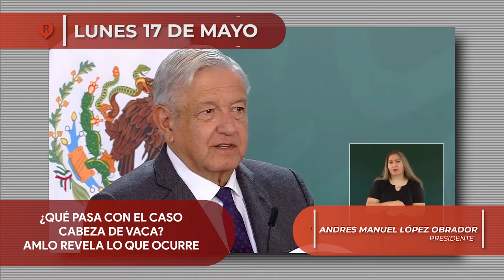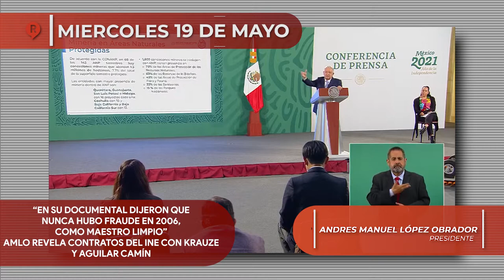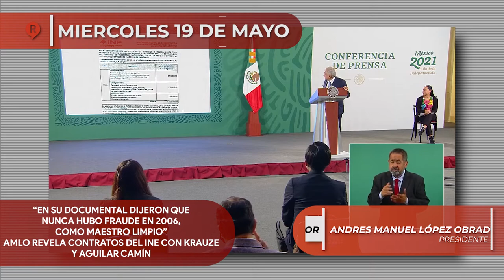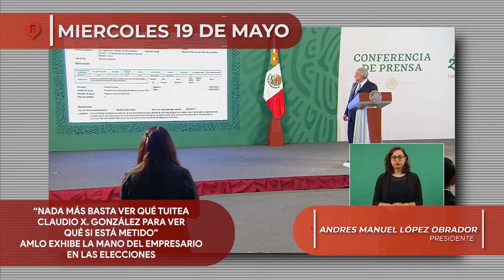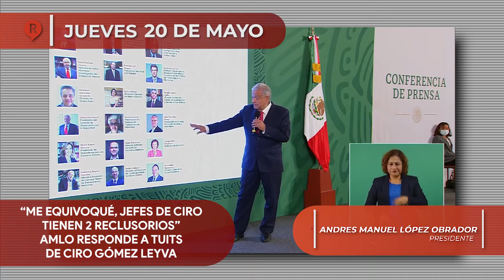Regeneración Presenta: RESUMEN SEMANAL DE LAS MAÑANERAS 17-21 MAYO 2021 ¡IMPERDIBLE!